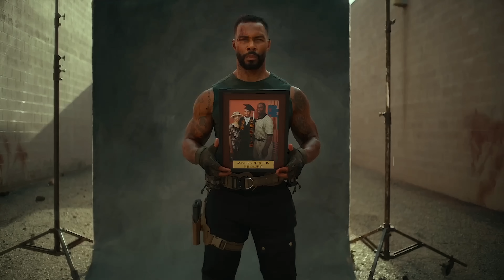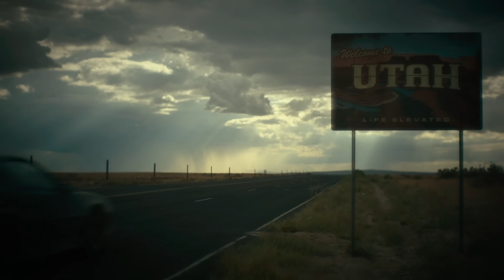Uma Zumbi grávida contrata um guarda-costas para proteger um cofre com 200 milhes de dólares!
m0v1e: 4my 0f th3 d3ad